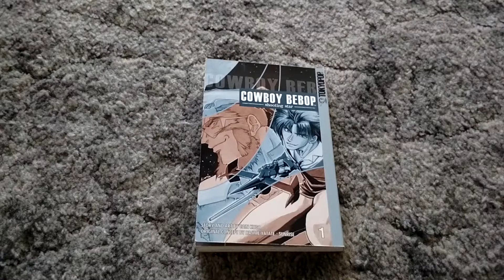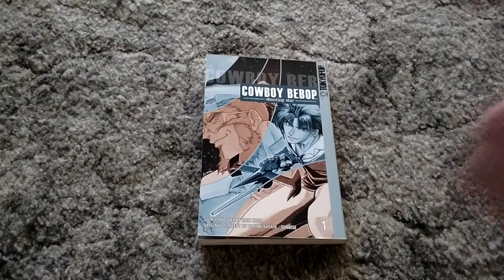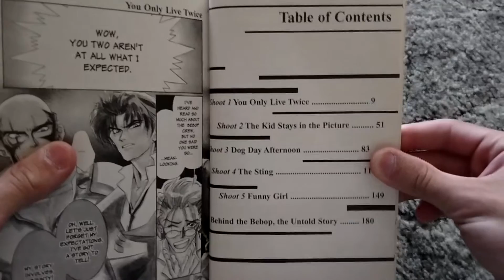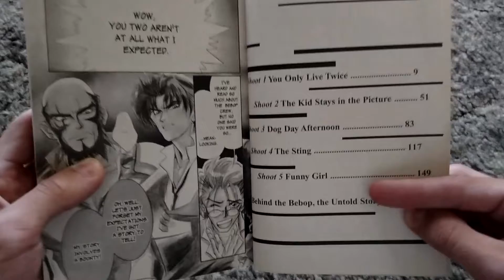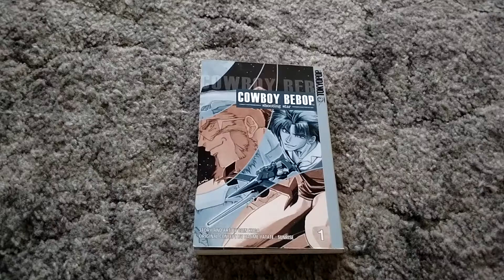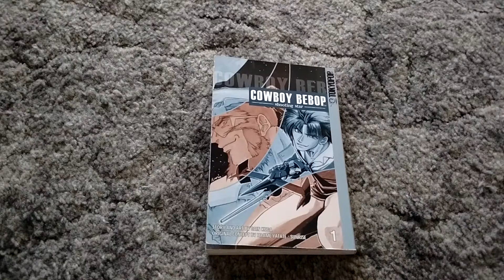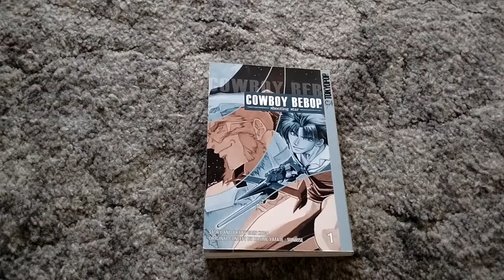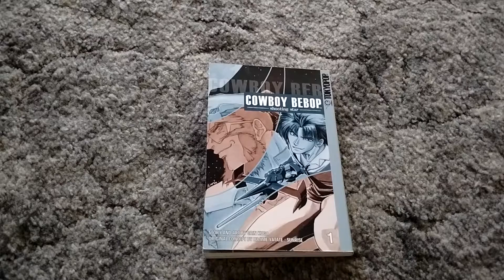3,2,1 LET'S JAM!!! NOT SO "5 MINUTE" REVIEW: Cowboy Bebop Shooting Star (volume 1 of manga).